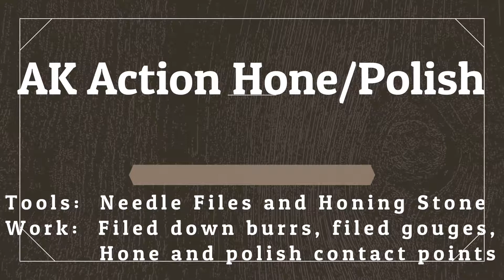AK Honing & Polishing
I have been meaning to do this project, ever since I watched it done by Brandon Herrera ] He demonstrated it and advised it to be done on AK’s having issues with their action.  The rifle I was working on was a C39 [version 1] by Century Arms, and the action was hanging up when racking the bolt.  The bottom of the bolt carrier kept hanging up on the hammer, and the ejector had a ding with metal lips pushed up.  I used a set of needle files since they were the proper width of the surfaces needing work.  I also used a honing stone to polish the surfaces.  Once done the action no longer felt like a box of rocks, and was very smooth.  The hang up was almost completely eliminated, and only occurs if I ride the bolt until it hangs, but under normal racking there was no further hang up issues.